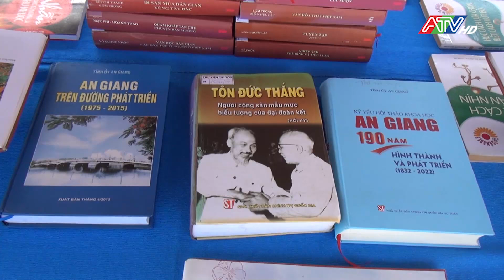Nhiều hoạt động chào mừng Lễ Sen Dolta năm 2024 | Đài Truyền hình An Giang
Một trong những hoạt động thu hút hút hàng chục ngàn lượt du khách đến xem và cổ vũ là Hội đua bò Bảy Núi tranh Cúp truyền hình An Giang (ATV) lần thứ 29 năm 2024 do Đài PT-TH An Giang; Sở Văn hóa, Thể thao và Du lịch; Ban Dân tộc tỉnh An Giang phối hợp cùng thị xã Tịnh Biên tổ chức tại khu vực chùa Thơ Mít, xã Vĩnh Trung
 Ông Nguyễn Xuân Bằng, Giám đốc Đài Phát thanh Truyền hình An Giang cho biết, Hội đua bò Bảy Núi là một lễ hội nông nghiệp độc đáo của đồng bào dân tộc Khmer vùng Bảy Núi An Giang và Đồng bằng sông Cửu Long. Hội đua bò thể hiện nét đẹp văn hóa truyền thống đậm chất nhân văn, đồng thời là một sân chơi thể thao, giải trí ý nghĩa cho đồng bào Khmer Nam Bộ
 Thông qua hoạt động này cũng góp phần giới thiệu, quảng bá những giá trị đặc sắc, hấp dẫn, nổi bật về văn hóa, thiên nhiên, thế mạnh du lịch của tỉnh An Giang đến đông đảo du khách